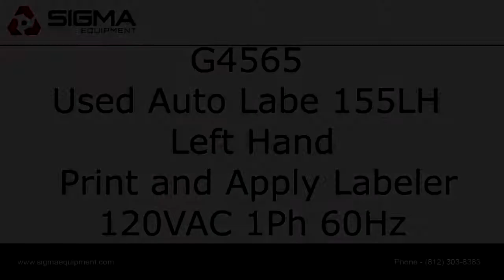G4565 Auto Labe 155LH Left Hand Print and Apply Labeler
This is a functional video of G4565 a Used Auto Labe 155LH Left Hand Print and Apply Labeler. for more available equipment.